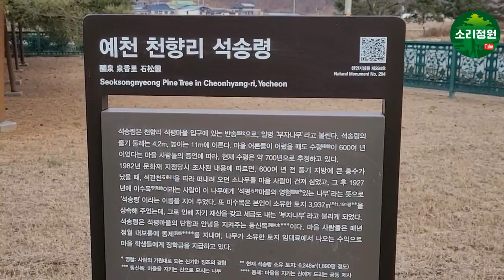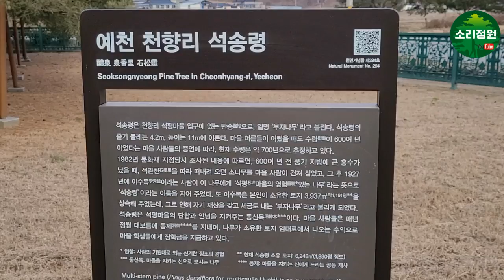에천 천향리 석송령 천연기념물 제 294호